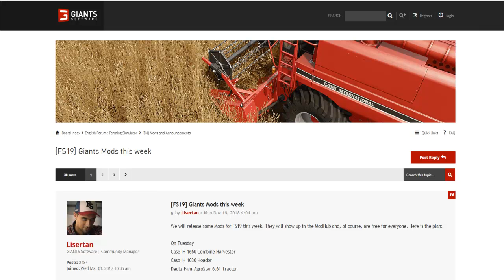LS19 | DIE ERSTEN MODS In der Release Woche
Die ersten LS19 mods im Modhub stehen schon schlange.

Farming Simulator 19 mit DerPeci im LIVE-STREAM [LS19][Landwirtschafts Simulator 19]

Let's Play Landwirtschafts Simulator 19 mit DerPeci und Freunden

Meine Packstation für Pakete undso:
DerPeci
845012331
Packstation 130
85356 Freising

- TECHNISCHE INFOS
 Mikro: Rode Prodcaster
 Aufnahme: Fraps/camtasia
 Rendern:  Adobe Premiere